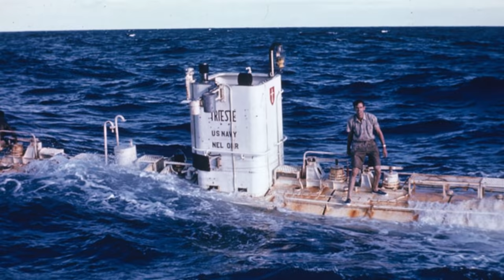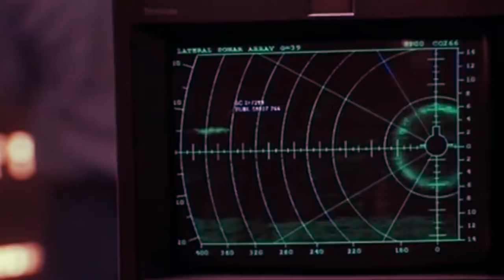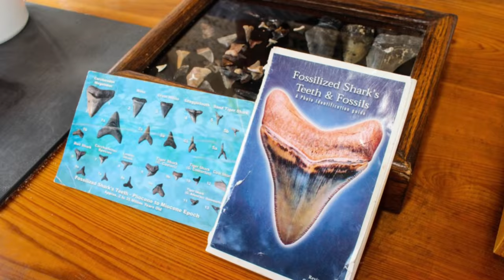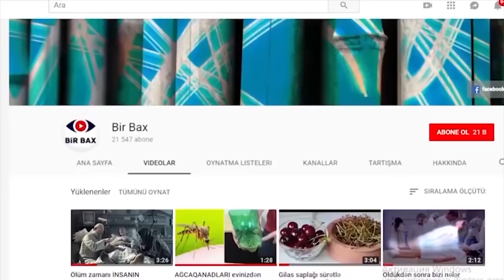Marian çökəkliyinin dibində NƏ YAŞAYIR? - Ortaya ÇIXDI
DƏSTƏK ÜÇÜN KANALIMIZA ABUNƏ OLUN
"Bir Bax" kanalı Rüfət və Xəyalə Xəlilovlara məxsusdur. Videoda reklam yerləşdirmək üçün aşağıdakı nömrələrlə əlaqə saxlaya bilərsiniz:
Planetimizin ən dərin nöqtəsi Sakit okeanın qərbində yerləşən Marian çökəkliyi..Dərinliyi 10.994 metr.
Yəqin ki, məktəb vaxtlarımızı xatırlıyırsız..Bizə öyrədirlilər..Everest dünyanın ən uca zirvəsidir, Marian çökəkliyi isə ən dərin nöqtəsi..Sirrlərlə dolu Marian çökəkliyinin ən dib nöqtəsində kimlər və ya nələr yaşayır.
Hələ ötən əsrin ortalarından başlayaraq Marian çökəkliyinin sirrini açmaq, onu daha dərindən öyrənmək və tədqiq etmək üçün cəhdlərə başlandı
Marian çökəkliyi relyef etibarilə V şəkilli yarığı xatırladır.Çökəkliyin eni 1500 kilometrə bərabərdir.Uzun illər belə bir təsəvvür var idi ki, bu çökəklikdə həyat əlaməti yoxdur.Lakin texnologiya və elm sahəsi inkişaf etdikcə okeanın ən dərin nöqtəsi tədqiq edilməyə başladı. Marian çökəkliyinə ilk elmi ekspedisiya Sovet İttifaqı tərəfindən həyata keçirildi. 1958-ci ildə “Vityaz” gəmisi  Marian çökəkliyi haqda bütün təsəvvürləri dəyişdi. Okeanın 7 min metr dərinliyinə dalan sovet alimləri burada həyat əlamətləri aşkar etdi.Sən demə orada bakteriyalar, molyuskalar və onurğasız canlılardan savayı elmə məlum olmayan əcaib nəhəng məxluqlar da yaşayırmış.
 1960-cı ildə Marian çökəklyinin dərinliklərində nələrin baş verdiyini bilmək məqsədi ilə NASA tərəfindən hazırlanan "Triyest" adli batiskaf bu sirli yerin 10915 metrliyinə endi. Ekspedisiyaya isveçrəli Jak Pikar rəhbərlik edirdi. 20 dəqiqə ərzində çökəkliyin dibində olan alimlər sensasiya sayılacaq kəşfə imza atdı..Marian çökəkliyinin ən dərin nöqtəsində həyat var. Bu kəşf elm dünyasında bomba effekti yaratdı. Axı bu dərinlikdə yüksək təzyiq var idi. Təxminən 1 santimetr kvadrata 3 min ton təzyiq. Bu təzyiqdə hətta dəmir əriyir. Bəs burda canlılar necə yaşayır.lakin bu hələ məsələnin ən yumşaq tərəfidir.İllər sonra üzə çıxan yeni materiallar qandondurucudur.Jak Pikar ekspedisiyasının bir neçə ildən sonra gizli qalan yeni materiallarında bir videogörüntü diqqət çəkdi. Səyahətin yarısında batisakaf böyük diskəbənzər iğıq saçan kürə ilə qarşılaşdı. Batiskafı bir neçə dəqiqə izləyən naməlum obyekt daha sonra gözdən itdi. Bu naməlum obyektin kim və ya nə olması haqda hələ də dəqiq məlumat yoxdur. Və üstündən illər keçsə də Marian çökəkliyinin ən böyük sirri sayılır.
1985-ci ildə Marian çökəkliyinə növbəti ekspedisiya yola düşdü.
Həmin vaxt ərazidə lövbər salan "Qlomar Çellencer" adlı elmi tədqiqat gəmisinin əməkdaşları dərinlikdən gələn qəribə səslərdən heyrətə düşdülər . Sanki kimsə mişarla dəmir kəsirdi. Kamera isə batiskaf ətrafında qeyri-adi kölgələr qeydə aldı. Bunu görüb batiskafı suyun üzərinə qaldırdılar. Batiskafı yoxlayan zaman məlum oldu ki, ona quraşdırılan 4 kameradan 3-ü dağıdılıb, batiskafı qaldıran tros-burazlar isə yarıya kimi kəsilib. 10950 metr dərinlikdə bunu kim edə bilərdi, bu müəmma da açılmamış sirr olaraq qaldı.
Cəhənnəm dərinliklərində tapıntı
sonrakı illərdə də Marian çökəkliyinin sirrini öyrənmək üçün müxtəlif cəhdlərə baş vuruldu. Ancaq həmişə batskaflar müxtəlif problemlərlə üzləşir, əksər hallarda onların daha da dərinliklərə enməsinə hansısa naməlum güclər tərəfindən maneələr törədilirdi. Bununla belə Marian çökəkliyində aşkar edilən tapıntıların video görüntüləri tədqiqatçıları heyrətə salmaqda idi. Məsələn, Marian çökəkliyinin dərinliklərinə kimi enən "Nereus" avtomatik zondu orada tədqiqatçıları dəhşətə salan canlıları qeydə almışdı. Video kamerada əksini tapan ağzı olmayan metryarım uzunluğunda olan qurdlar, yapon cizgi filmlərinin personajlarını xatırladan tentakli və səkkizayaqlı ilbizlər, nəhəng dəniz ulduzlarının hərəkətləri insanı vahiməyə salırdı. Amma bu da son deyildi. Ötən ilin iyun ayında İngiltərədən olan tədqiqatçılar Marian çökəkliyində yaşayan xərçənglərin olduqca zəhərli olduğunu müəyyən etdilər. Hətta onların bəziləri radioaktiv şüalanma mənbəyi idi. Alimlərin fikrincə buna səbəb Marain çökəkliyinin həddindən artıq zəhərli tullantılar yığıldığı yerə çevrilməsi ilə əlaqədardır.
Marian çökəkliyini tədqiq edən Almaniyadan olan tədqiqatçılar da gözlənilməz hadisələrin şahidi oldular. Almaniya Elmi-Tədqiqat İnstitutlarından biri tərəfindən hazırlanan və "Xayfiş" adı verilən batiskaf Marian çökəkliyinin 7 kilometr dərinliyinə endi. Amma gözlənilmədən batiskaf ətrafında quraşdırılan videokameralar nəhəng varlıqları qeydə aldı. Bu varlıqlar batiskafı mühasirəyə alaraq onu dağıtmaq istəyirdilər. Alman tədqiqatçıları naməlum nəhəng varlıqları dəniz əjdahaları adlandırdılar. Bu nəhəng varlıqlar "Xayfiş" batiskafını sözün əsl mənasında gəmirməyə, polad dişləri ilə kəsməyə cəhd edirdilər.